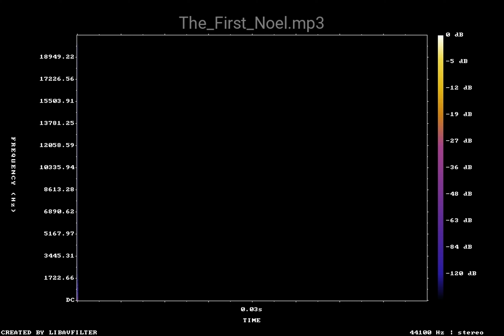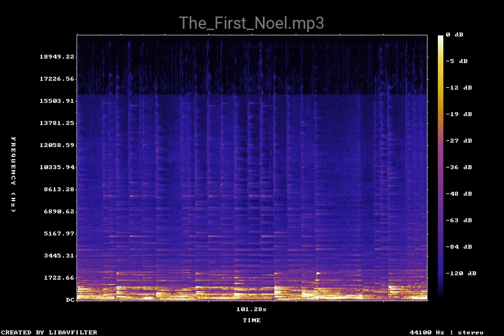The First Noel mp3